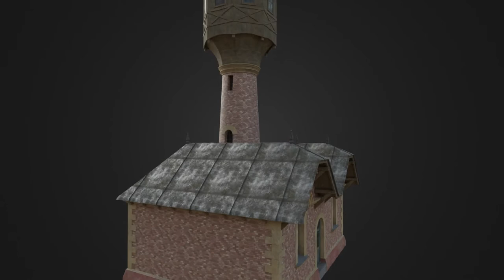Old Hungarian water tower - Rendered in Cycles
Old Hungarian water tower from my hometown.
Modeled in Blender3D
Textured: Adobe 3D Painter, Adobe 3D Designer
Rendered in Cycles
Tri count: 18000
Texture size: Ornaments, and windows 4K PBR, Tank 4K PBR, Brick 2K seamles(2*2m), Roof 2K
If you want to see pictures from the original building type "Mezőhegyes régi víztorony" to a search engine.